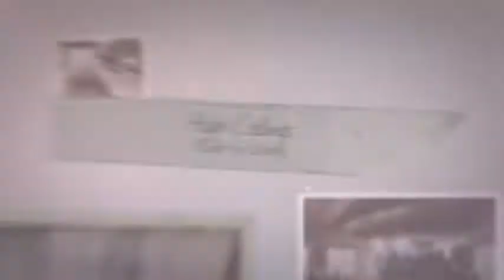Houseboat Haven Seattle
Adorable Seattle Houseboat located on Lake Union. High Ceilings, nice deck, minimal stairs, large windows cute kitchen, walk in closet, full bathroom and more. Call Special Agents Realty for a private showing.